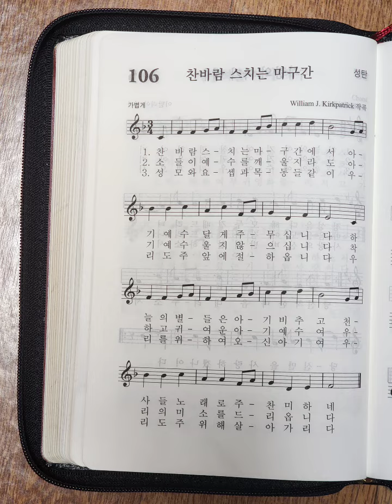가톨릭 성가 106장 찬바람 스치는 마구간